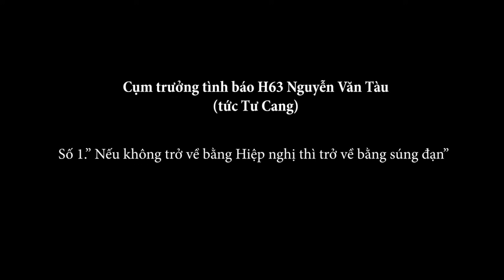1.609. (1). Tư Cang - Cụm trưởng tình báo H63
"Nếu không trở về bằng Hiệp định được thì chúng tôi sẽ trở về bằng súng đạn"

Xem thêm các video clip từ Win win Việt Nam:
- Chiến tranh biên giới 1979 và cuộc đấu trí cân não giữa Việt Nam, Trung Quốc, Hoa Kì